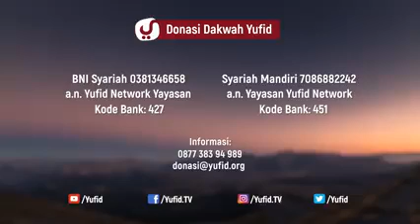kesehatan adalah mahkota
ghuroba Al lampungi